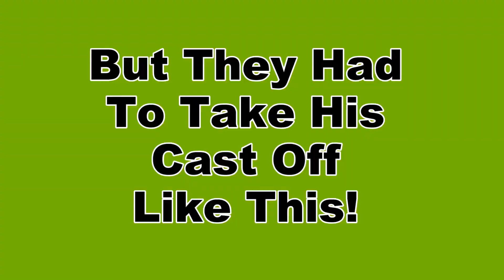Cast Off: Daniel DTL Reese - Get His Cast Off! - Short Version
Daniel Get His Cast Off! - Short Version
Daniel got his cast taken off on Friday, December 1, 2017! He was happy about it!